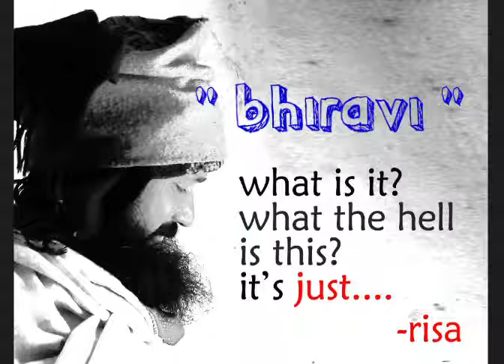Bhiravi - just like that